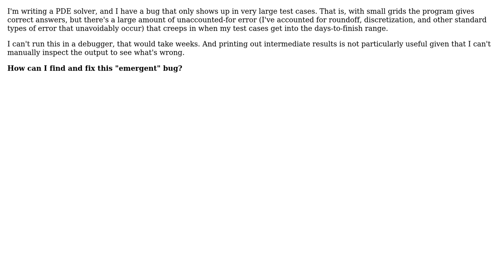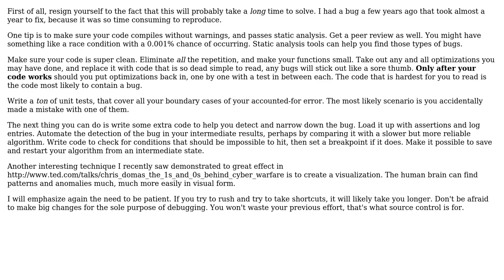Software Engineering: How do I fix an "emergent" bug? (3 Solutions!!)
Software Engineering: How do I fix an "emergent" bug?

With thanks & praise to God, and with thanks to the many people who have made this project possible! | Content (except music & images) licensed under CC BY-SA | Music | Images & others | With thanks to user stonemetal user Karl Bielefeldt user dbc user Dan and the Stack Exchange Network Trademarks are property of their respective owners. You are responsible for your own actions.